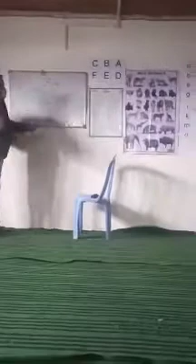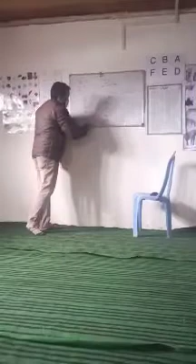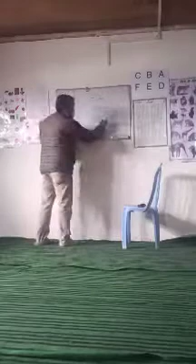Sub EVS class 2nd Topic Living and Non_living thing by wali Mohammad